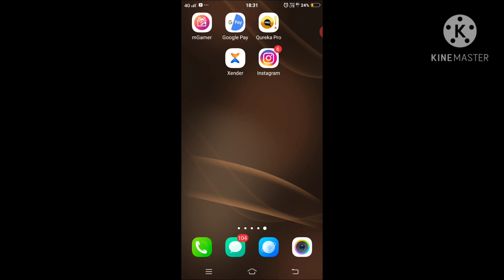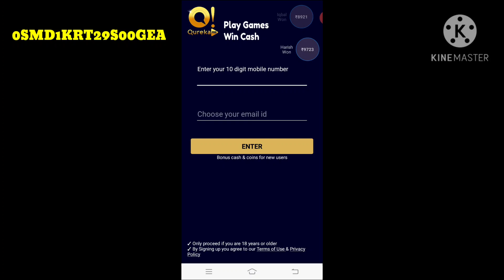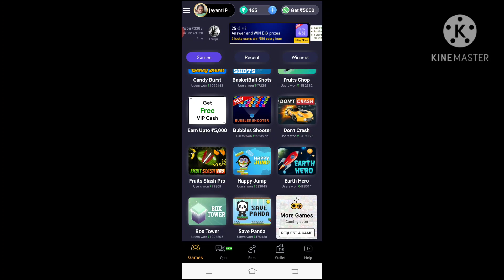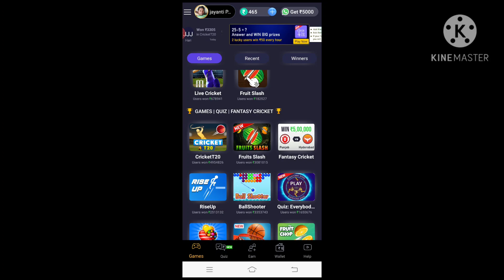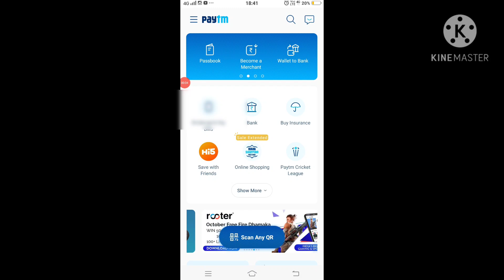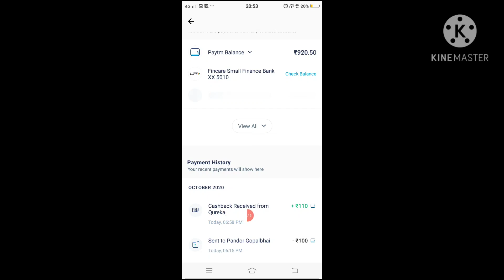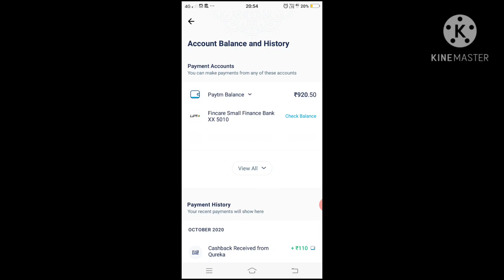How to get free diamond in free fire add || How to get dilly 20000 diamond free fire || Suppr Gaming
How to get free diamond in free fire add || How to get dilly 20000 diamond in free fire || Suppr Gaming

                   Free fire id
                    Paytm no

Your:-Suppr gaming